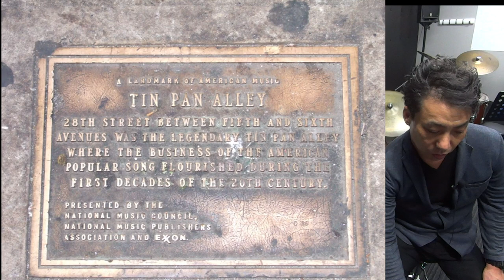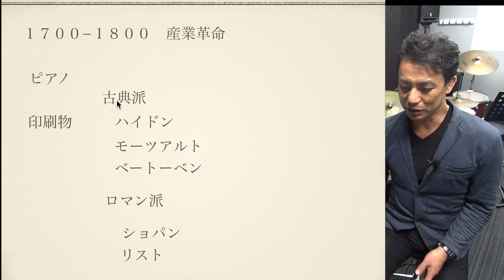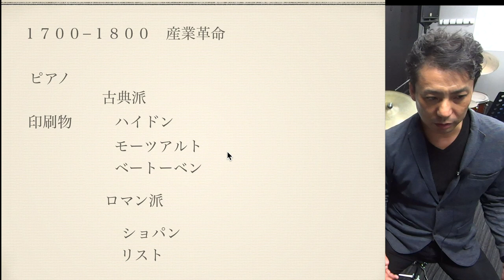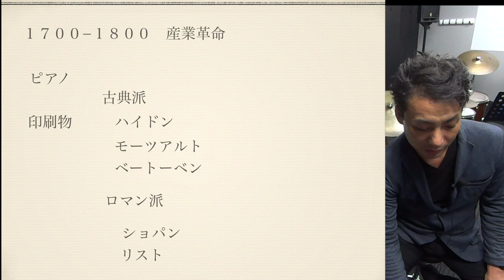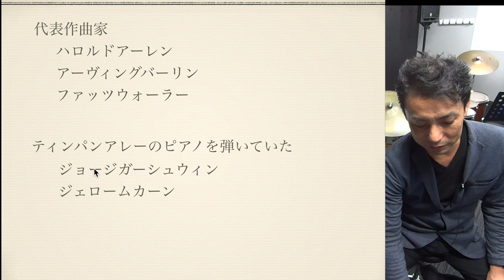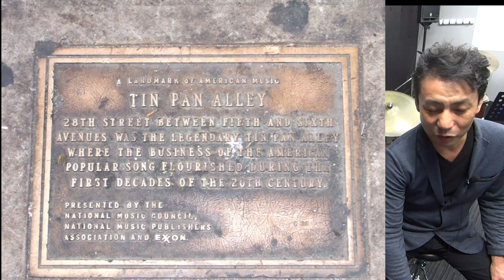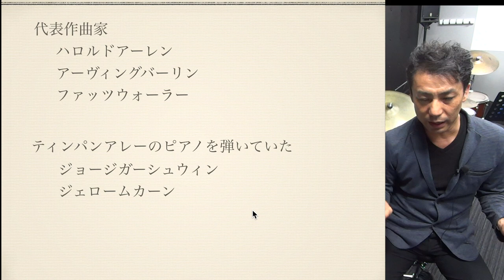【ジャズの歴史004】ティンパンアレー tin pan alley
【ジャズの歴史講座004】ティンパンアレー tin pan alley
1900年代アメリカではポピュラー音楽の普及にリードシート譜面の販売というものがありました
ニューヨークの６番街２８丁目にあった通りに多くのリードシート販売店があり、あちこちで模範演奏のピアノがティンパン鳴り響いてたためにティンパンアレーと呼ばれるようになりました。
ガーシュウィンやジェロームカーンはここのピアノひきをやっていて作曲をするようになったのです。
1900th in America popular music spread by sale of charts of piano music.
There is the tin pan alley at 6th ave. 28 street in manhattan.
Many player played the piano at there as sample.
G.Gershwin and Jerome Karn played the piano there, then they bacame great comporser.

【参考動画】
Tin Pan Alley (1951)

Geroge Gershwin
Jerome Karn
Piano history
jazz history
American popular music